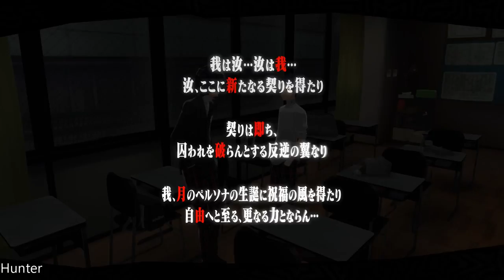PERSONA 5 Gameplay Walkthrough Part 18 LET"S PLAY (PS4 Pro)